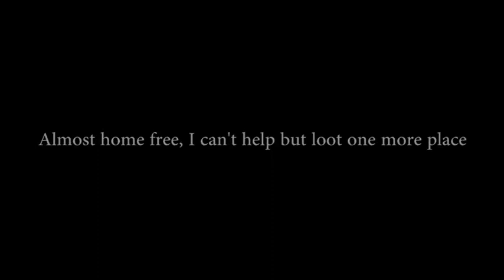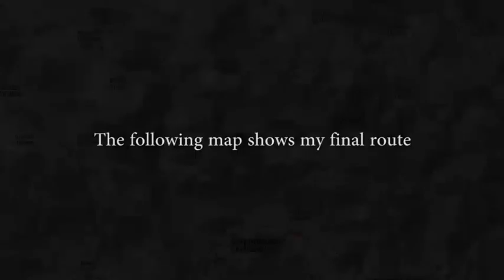DayZ - "He who dares, wins" (Chronicle 1 - Part 10)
In this exciting conclusion, I take a big risk with no clue over whether or not it will pay off! I also kill a poor goat :( and steal his meat! The question is, after all this effort, will I make it to the rendezvous? Well duh